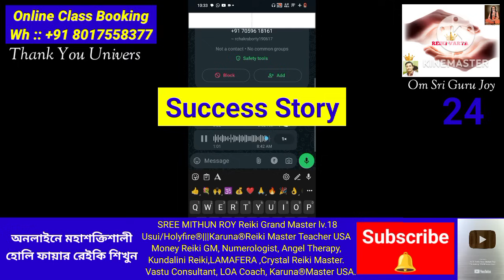দেওয়ালে টাঙান এই জাদু ছবি এবং যা চাই তাই পেয়ে যান